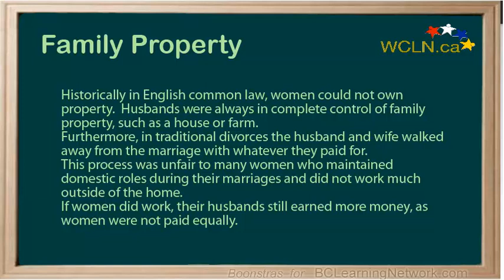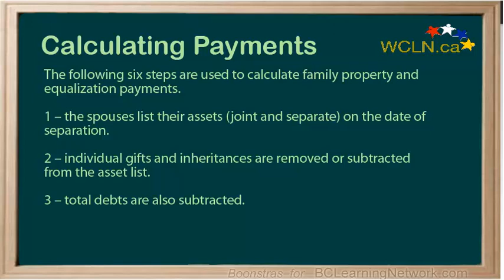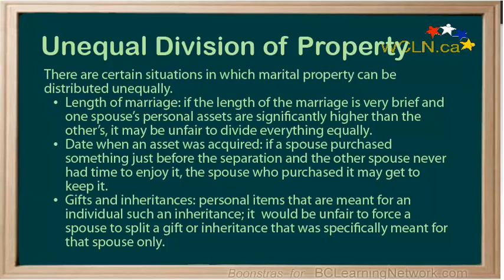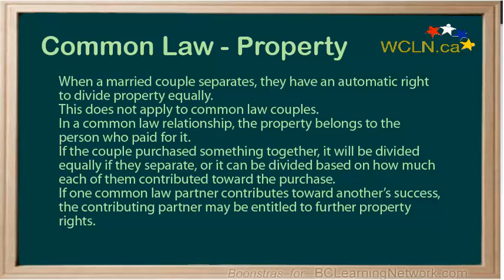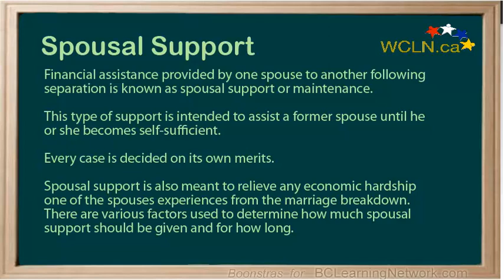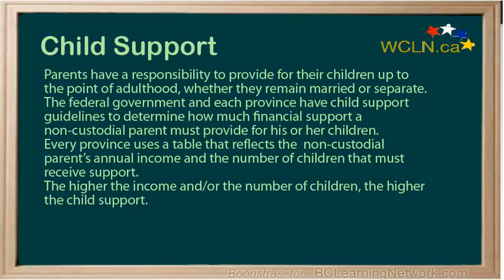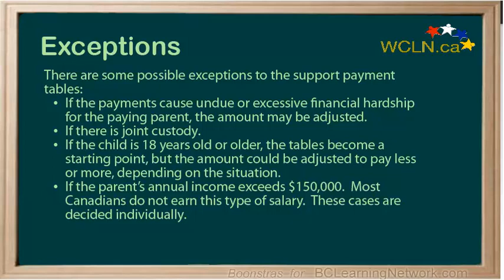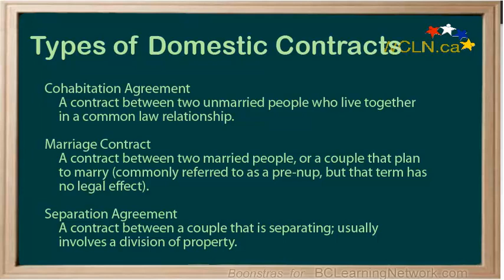WCLN - Division of Property and Support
Division of Property and Support
Law 12